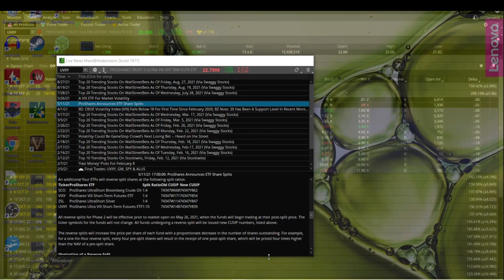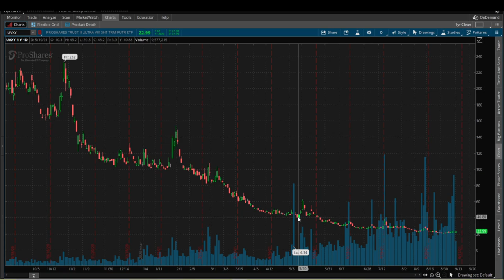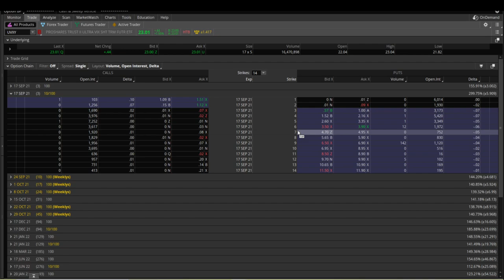UVXY reverse split - Understanding adjusted contract size.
The same philosophy can also be applied to GREE with the merger from today. GREE price x .115 will give you the adjusted option contract price.

Options as a strategic investment.
Come into my trading room.
Trading options for dummies.
A random walk down Wall Street.

Trading involves substantial risk and is not suitable for all investors. Traders can and do lose money. If a trade goes Max Loss and it affects you negatively mentally or physically then you are over position sized.  We cant and wont guarantee you will make or lose money from any information found in our videos. Past results does not guarantee future results.

We are not licensed financial planners, advisors, or brokers. Before making a trade check with who ever controls your finances to see of trading is right for you. This information should not be considered as investment advice.

You must be aware of the risks and be willing to accept them in order to invest in the options markets. Don't trade with money you can't afford to lose. This is neither a solicitation nor an offer to Buy/Sell options. No representation is being made that any account will or is likely to achieve profits or losses similar to those discussed on this web site / video. The past performance of any trading system or methodology is not necessarily indicative of future results.